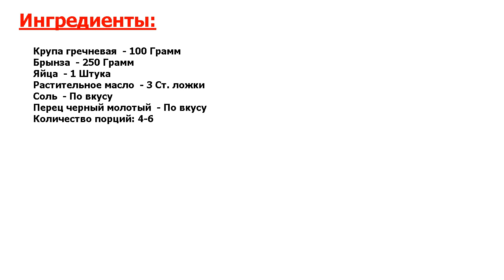★ЗАКУСКА ЗАТМИТ ВСЕ БЛЮДА НА ПРАЗДНИЧНОМ СТОЛЕ★ ГРЕЧКА С БРЫНЗОЙ ★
★Шедевр в меню● Простое и сытное блюдо на скорую руку● Можно подать самостоятельно или в качестве гарнира● Берите на заметку рецепт!